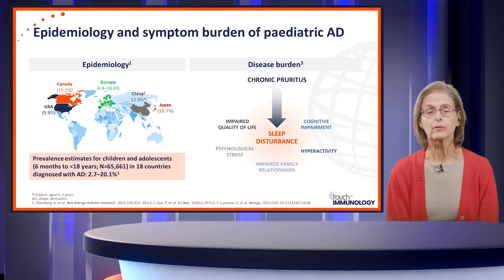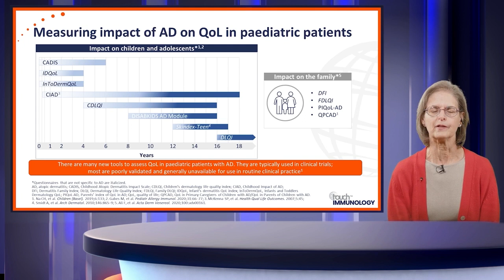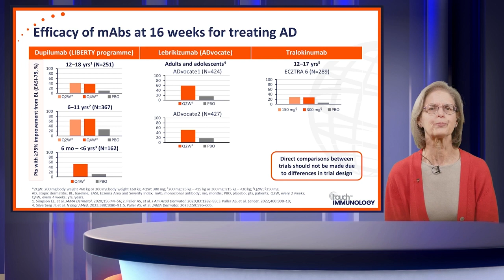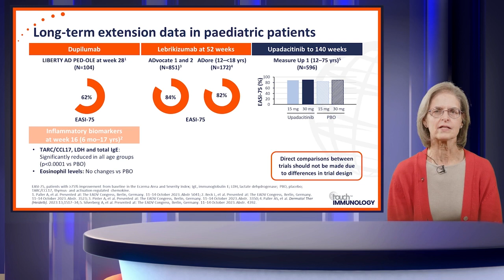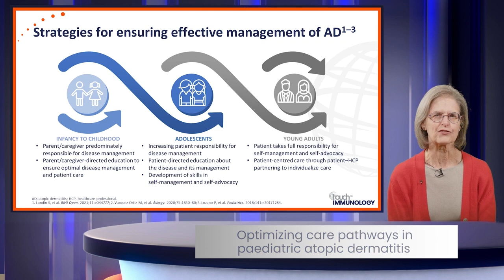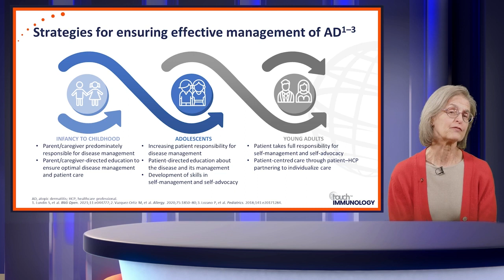Paediatric atopic dermatitis: Evolving strategies for improved management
Achieve a comprehensive understanding of disease severity and its profound impact on the youngest members of our community.
Dr Elaine Siegfried, Assistant Prof. Nives Pustišek, and Prof. Andreas Wollenberg discuss crucial insights into tailoring care for the unique needs of paediatric patients and their families.

This activity is funded by an independent medical education grant from Sanofi and Regeneron Pharmaceuticals. This activity is jointly provided by USF Health and touchIME.